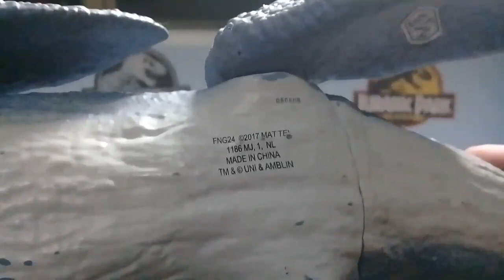Mosasaurus | Jurassic World Fallen Kingdom | Mattel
Otro video mas y de una de las figiras que ya me estaban pidiendo, espero y lo disfruten y le den buen apoyo y mucho amor a este video